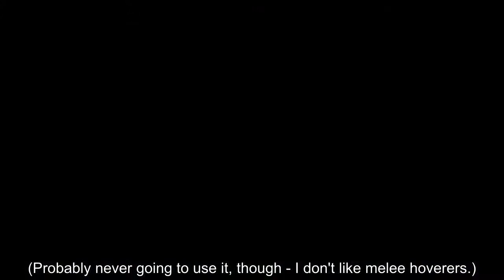GBO2 GP03 - What part of NEED HELP HERE was unclear? (subtitled commentary)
One of the nastiest shocks in this game comes when you feel like you're underperforming but wind up being the Ace anyway. What, you're seriously saying everyone else on the team is doing even worse than I am? Also, sorry not sorry if the sudden music makes you jump - Shotcut's gain/volume filter for audio clips is a bit trial-and-error-ish.